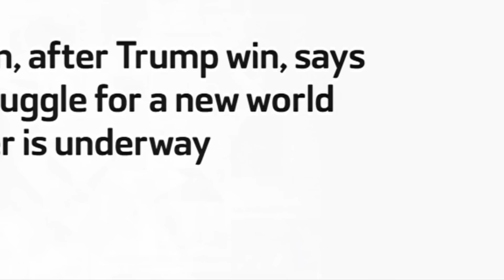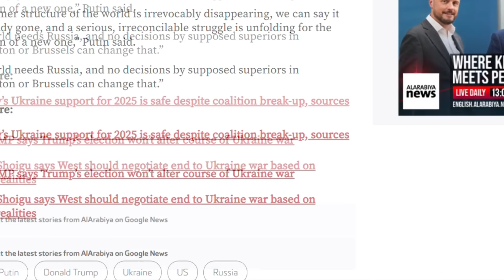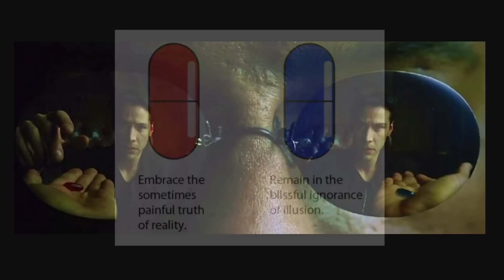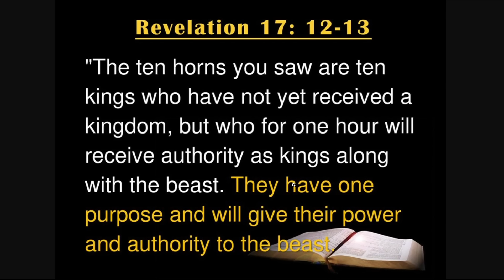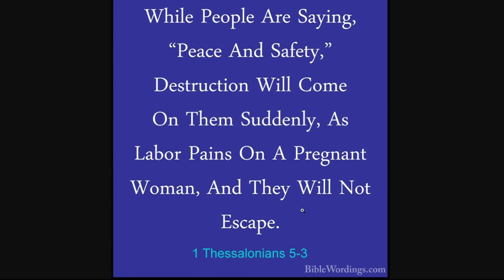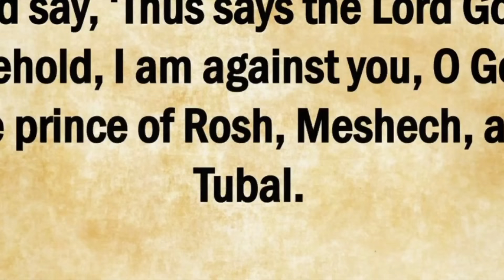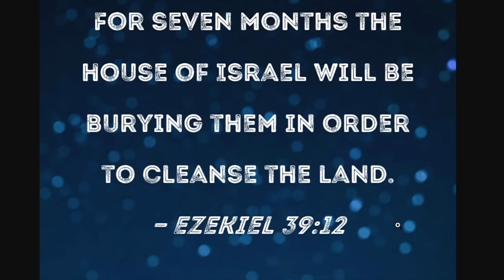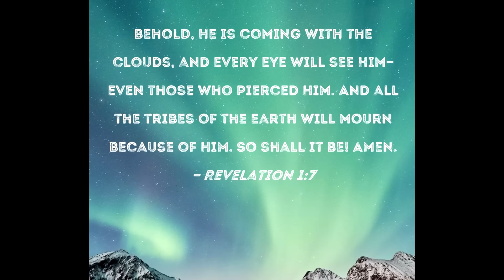Putin Says Old World Order Is Disappearing New One Is Coming | Almas Jacob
Amir Khan, Christian Ira Khan, church in sunny deol, jesus, manish, song, Hindi jesus shayeri
 jesus video
 BijendraSingh
 masih song Hindi
 masih geet
 gospel music
jesus album
hindi christian worship songs
Music Video
holy god
holy spirit in the old testament
masih ke geet
yeshu masih ke hindi gane
heleluyah
pvitra atma
holy spirit prayer
Morning prayer
rat ki prarthna
Exter car